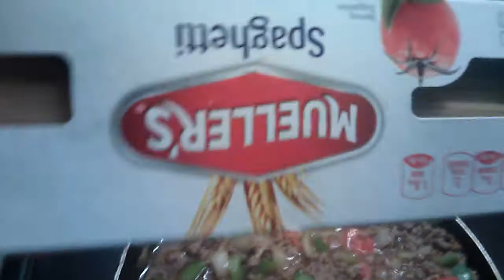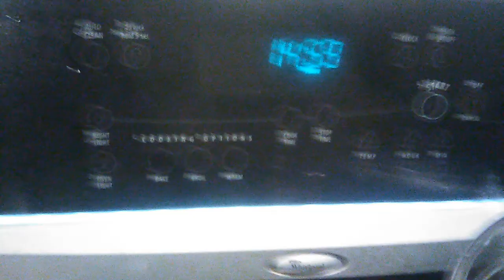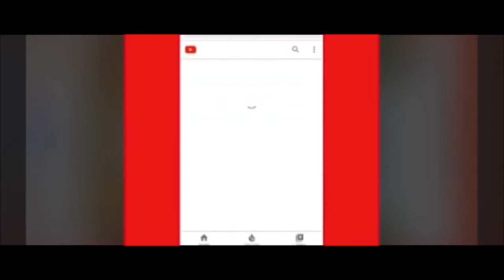How to Cook The Best Spaghetti with Ground Beef | TAIJA GEE & KING OB 2020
This is simple and Tasty!!! Learn How to Cook Spaghetti with ME!

Follow me taijagee on TikTok

Put TaijaGee in comment section if you made it here

GET MONEY FROM TAKING SURVEYS CLICK THIS (INSTANTLY GET 300 POINTS)( $3.00)

Hey guys !!! In this video i'll be explaining about the two products we started out with. All of the links are here as well so lease check them out .